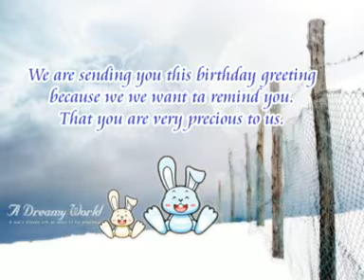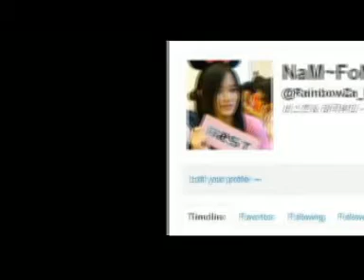[HBD] Yang Yoseob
เป็น VDO ที่ทำนานมากกกกกกกก :P